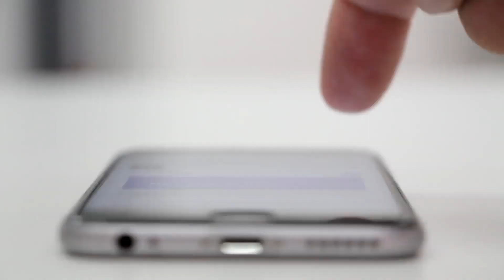Abdominales SENTADA para Eliminar la BARRIGA CAÍDA y FLÁCIDA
¿Quieres Eliminar La Panza Fácil? (SENTADO) RETO 14 Días PRINCIPIANTES
Hola familia, en este video haremos ejercicios súper sencillos para eliminar la grasa del Abdomen bajo, para que ya no tengas ese abdomen bajo caído que tanto molesta y llevas tiempo queriendo eliminarlo, pero los ejercicios que encuentras para eliminar el vientre caído son muy difíciles para ti, necesitas ejercicios para principiantes que puedas hacer y principalmente que no abandones por lo difícil que te resulta ejecutarlos. En este video te regalamos los siguientes ejercicios fáciles para perder la grasa del vientre bajo colgado, ejercicios para principiantes que te resultaran muy fácil de ejecutar y que te ayudaran a reafirmar ese abdomen bajo.

ATENCIÓN: Este es un Video solo de carácter informativo. Cualquier información que se brinde No Sustituye a un Especialista ni a Profesionales en Materia. El uso que le de a esta información es bajo su propia responsabilidad. Consulte Siempre a su Médico.